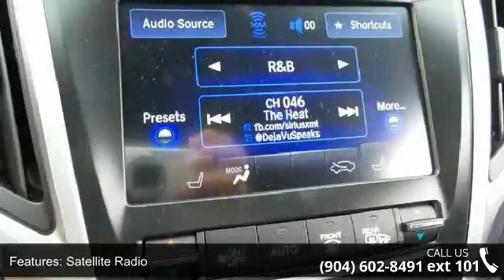2016 Acura TLX - Acura of Orange Park - Jacksonville, FL...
(All prices do not include taxes, estimated tag fees, dealer documentary fee or dealer added equipment)